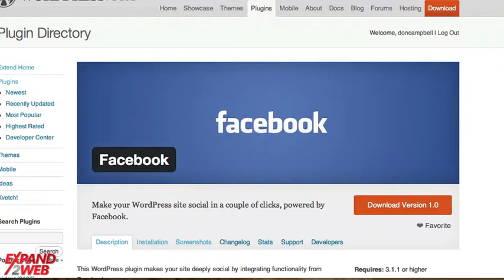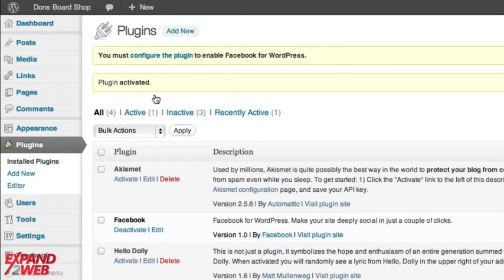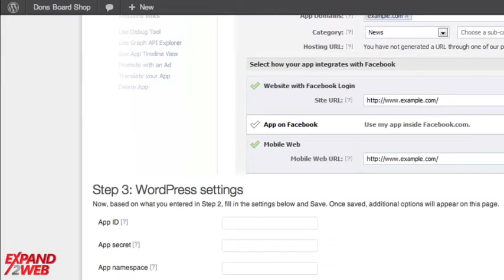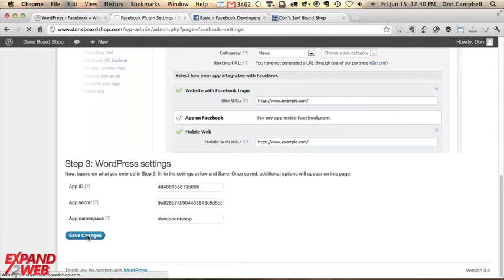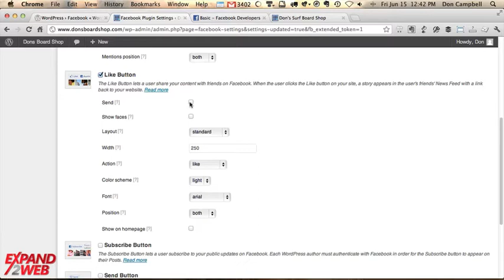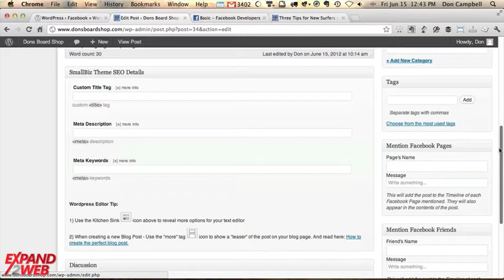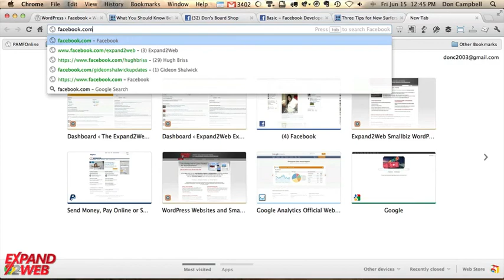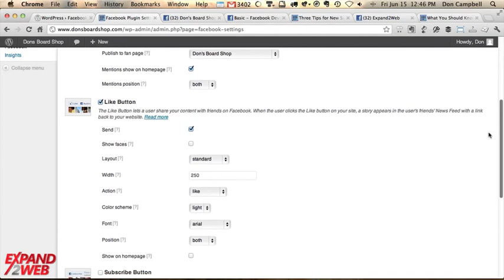Facebook for WordPress Plugin - How To Set It Up (Video)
- Watch this video to learn how to set up the new Facebook for WordPress Plugin.

Facebook just release a new plugin for WordPress that provides deep integration between your Facebook Pages and your WordPress Blog.

Here are some highlights:
- Update your Facebook timeline or Page with new blog posts automatically
- Mention Facebook Pages and Friends to help you distribute your content as you publish it - shows up in their timeline!
- Add Facebook comments to your blog posts

In this video I'll show you how to set it up and configure it. Please let me know if you have any questions in the comments below!